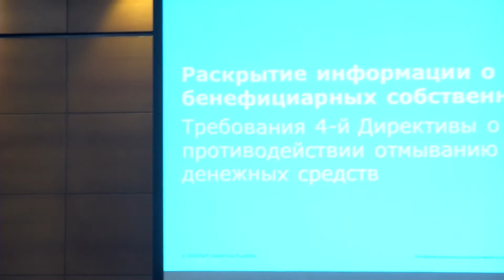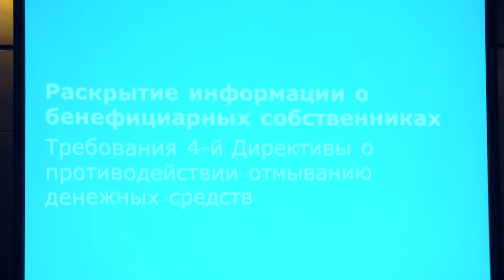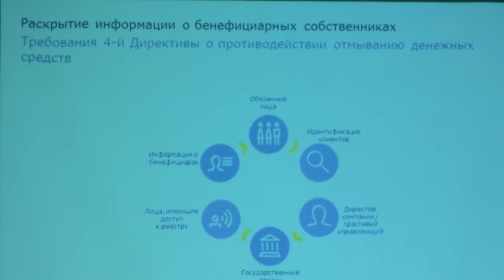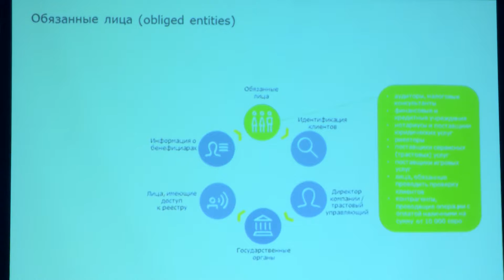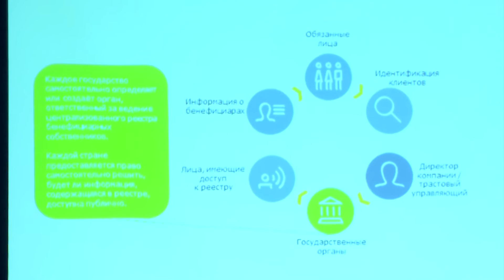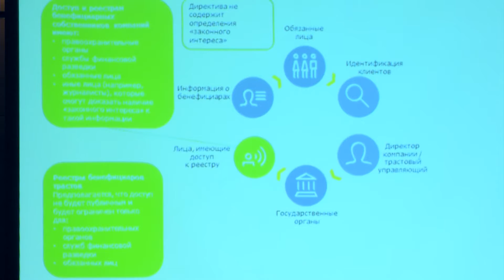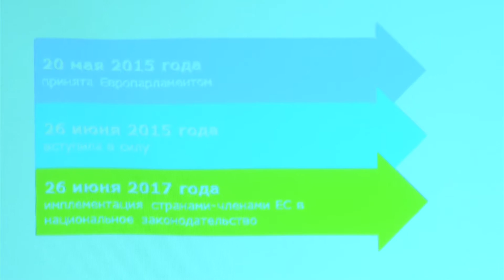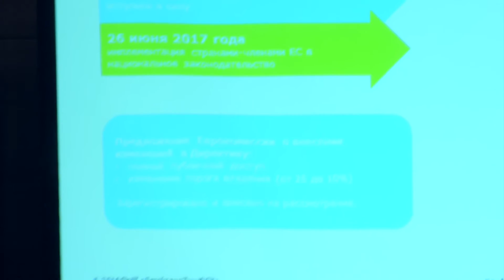Конфиденциальность для акционеров vs раскрытие информации в странах ЕС (Алина Гусейнова)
Алина Гусейнова работает в сфере налогообложения более 7 лет и имеет большой опыт в сфере украинского и международного налогообложения. Специализируется на предоставлении консультаций по реструктуризации международной деятельности компаний для достижения оптимальной ставки налогообложения, а также по налогообложению операций с нерезидентами. Консультирует частных клиентов с высоким уровнем дохода, предпринимателей, топ-менеджеров и членов их семей.